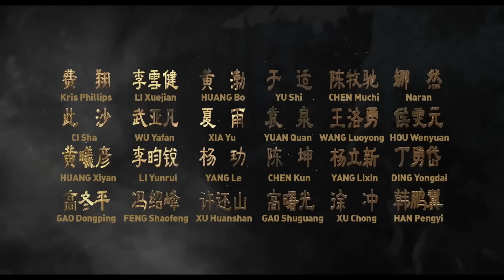CREATION OF THE GODS I: KINGDOM OF STORMS Official Trailer (2023)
First movie trailer for Creation of the Gods I: Kingdom of Storms.